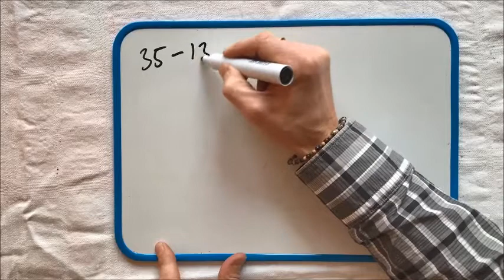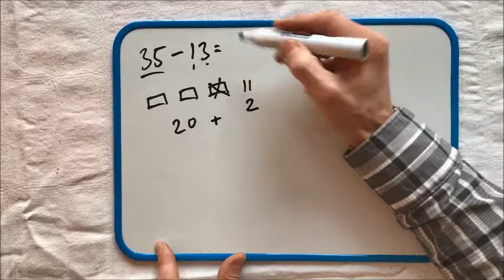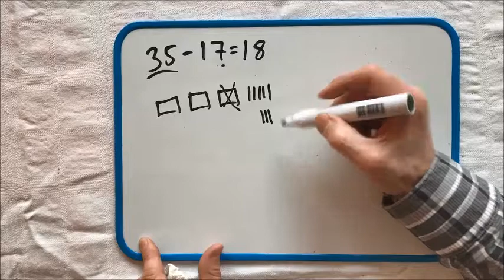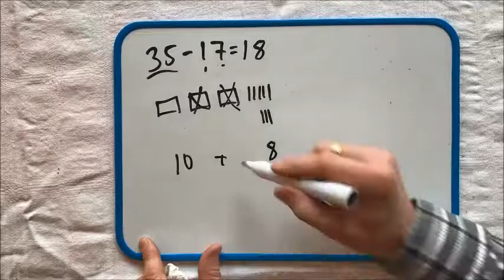Från pinnar till tal, subtraktion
”Från pinnar till tal, subtraktion” - instruktionsfilm kring taluppfattning och räknestrategi i subtraktion. Ingår i arbetsområdet ”Från pinnar till tal” på ”Malmö delar – en didaktisk resurs”, Malmö stads lärplattform.